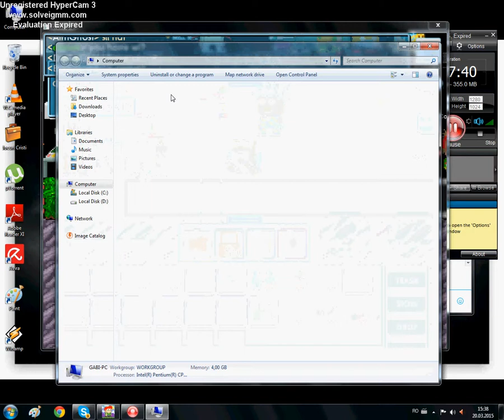Growtopia ep #1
Salutare toata lumea scuzatima ca nu am mai postat dar am avut probleme cu youtube ei bine dupa cum vedeti m-am mai imbogatit in growtopia si am inceput episodul in forta nu? :))